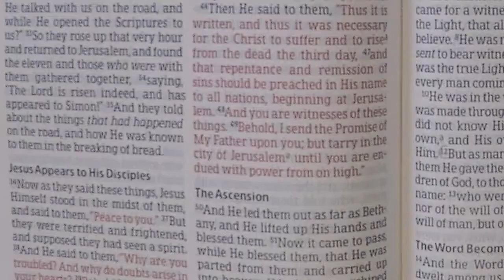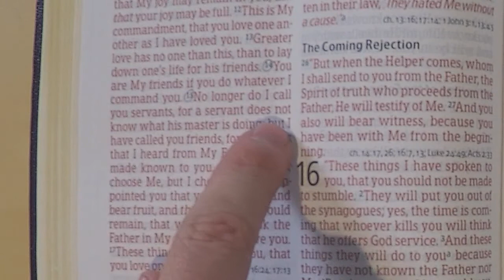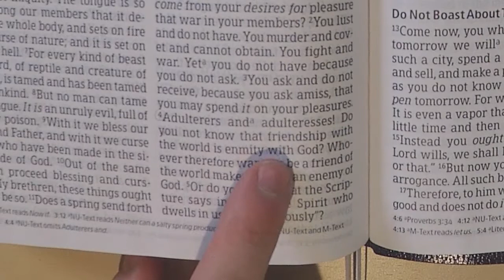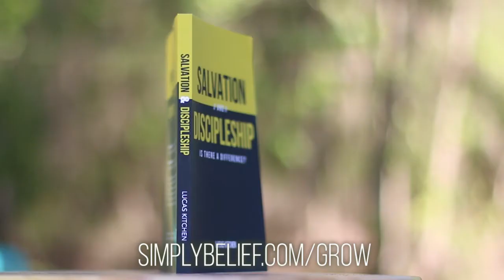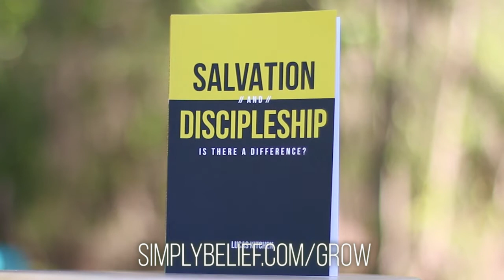Salvation and Discipleship // Episode 8